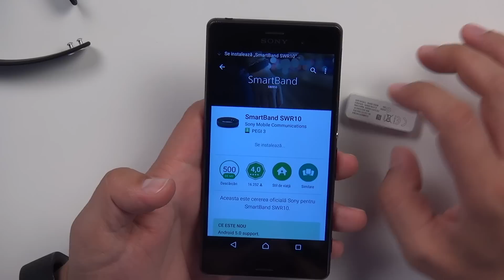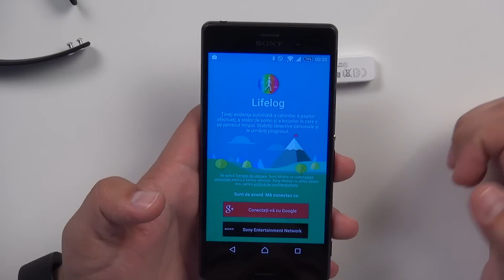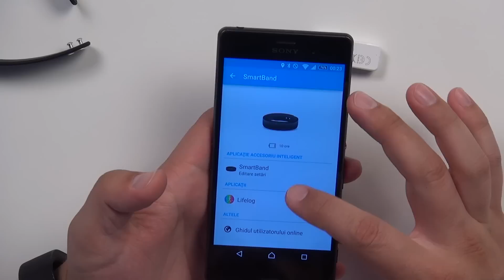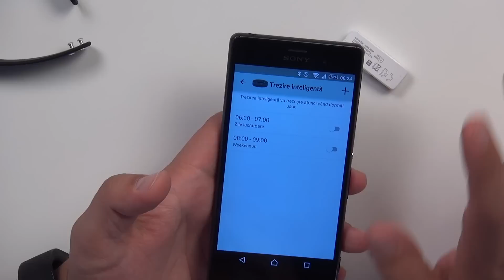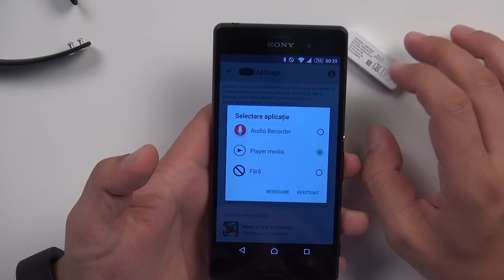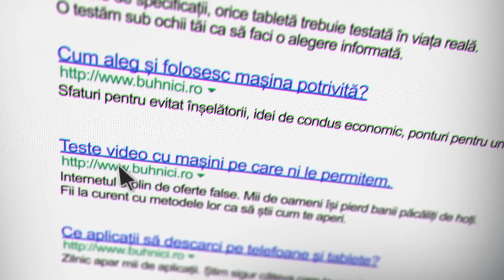Sony SmartBand SWR10 - Cea mai banală brățară inteligentă